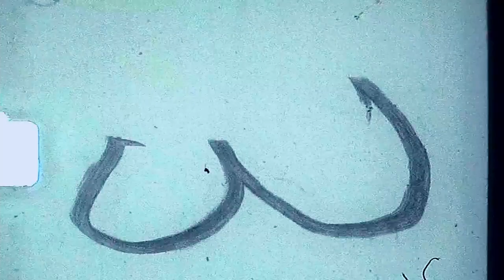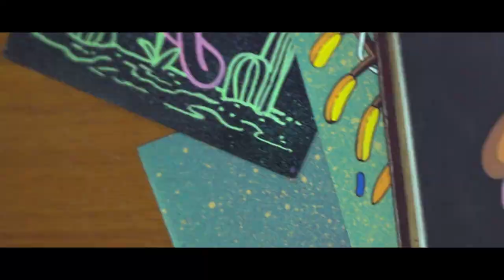new lost tapes_ hoy.aura